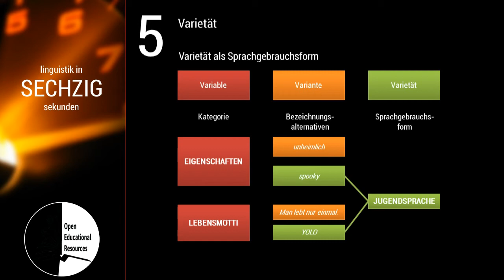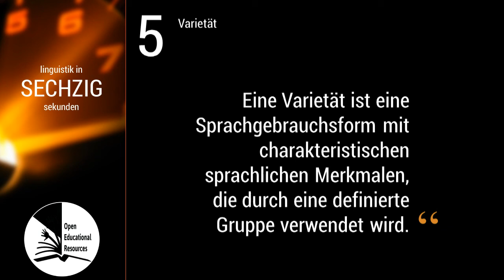Linguistik in 60 Sekunden -- #005 Varietät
"Was ist eine Varietät?" Im Screencast wird der Unterschied zwischen Variable, Variante und Varietät erklärt.